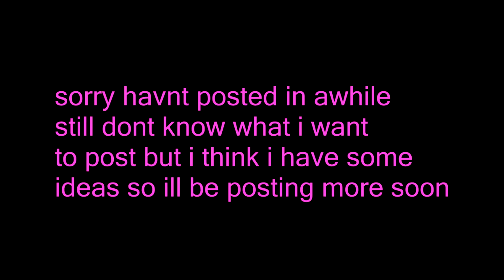Rebel (Rocked)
Mouse: Logitech G502
Keyboard: Razer Black Widow Ultimate
Mic: Blue Yeti
Graphics Card: 1060
Processor: i5 something xd
FOV: Normal
Sensitivity: 123%
Logitech DPI: 400

sorry for being a bit inactive! ill be posting more soon!

Rebel was nice and let me put these in and cut some of his combos out ;)

None of it was staged though.